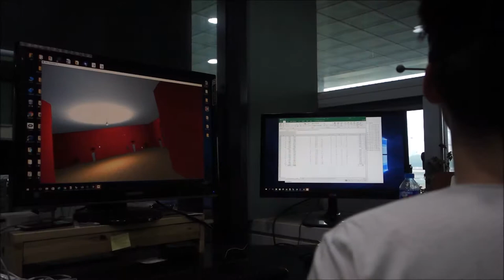VR Kids museum movie